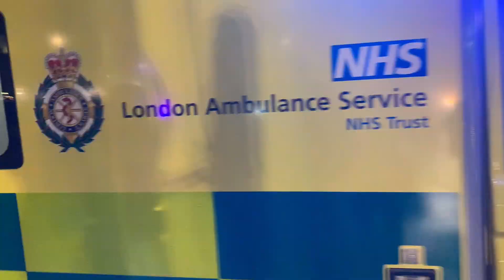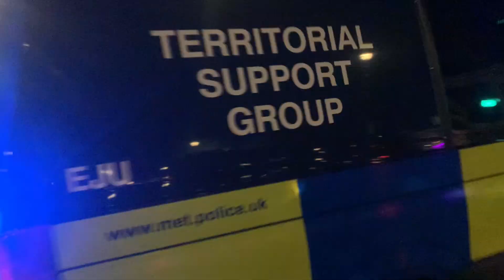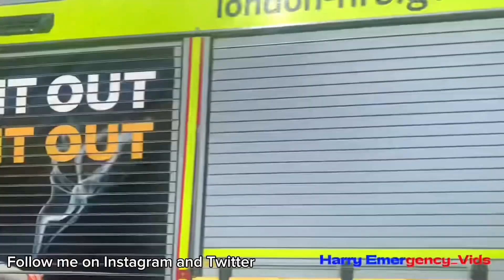*NEW MAN DCA* Mulitple Emergency Services Responding around London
In this video, you'll be able to see multiple Emergency Services Responding around London. These services include the Police, Ambulance, Fire, and more

If any questions send them over to
Instagram messages: @Harry_Emergency_Pictures
© Harry Emergency_Vids